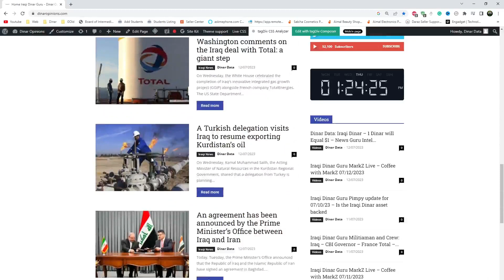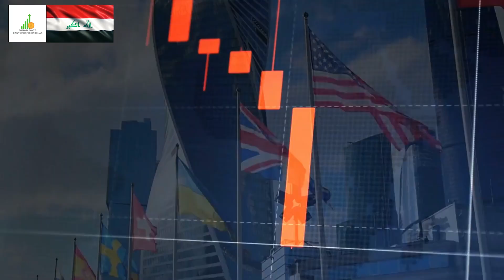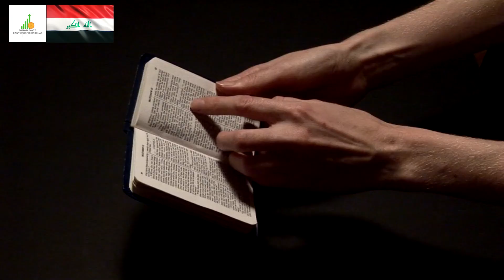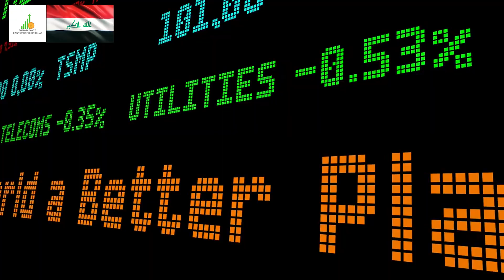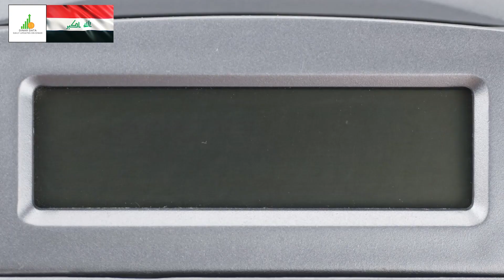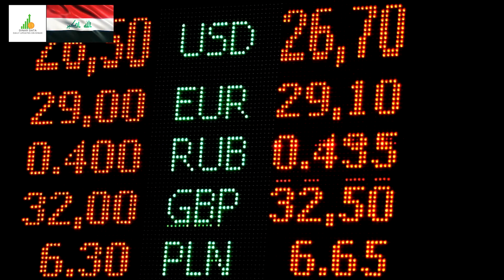🔥 Iraqi Dinar 🔥 Going to be Powerful 🔥 News Guru Intel Update IQD Rate Value To USD 🤑💵🤑🎉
Iraq RV
Iraq Reform
iraqidinar
dinar guru updates
iraqi dinar
rapid updates
dinar investment
dinar revaluation
dinar currency exchange rate,
reinstatement
iqd news
when will the dinar currency revalue
dinardetectives
currency reinstatement
new dinar currency
iraq politics

Iraq RV
Iraq Reform
iraqidinar
dinar guru updates
iraqi dinar
rapid updates
dinar investment
dinar revaluation
reinstatement
iqd news
dinardetectives
currency reinstatement
new dinar currency
iraq politics